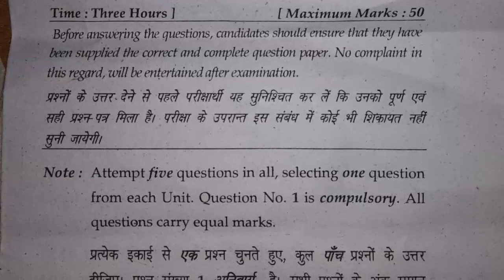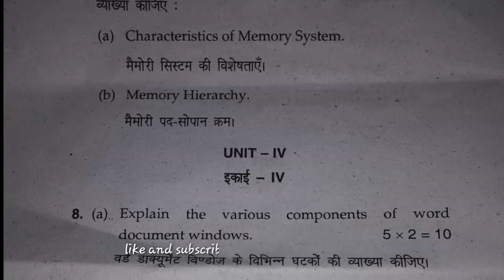Mdu BCom Pass 1st Sem Basic of Computer Question Paper